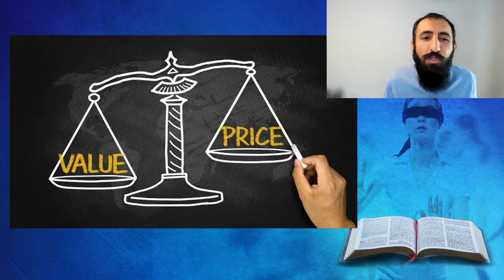The Cost of Truth - Nader Mansour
Truth always comes at a cost. The question is, are you willing to pay? That's what makes all the difference. A nugget of truth by Nader Mansour.